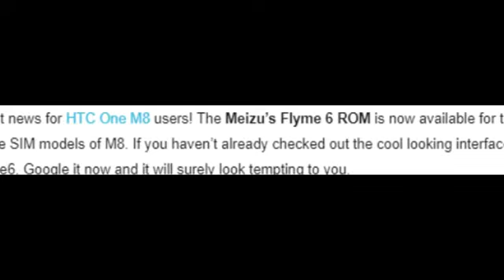Install the latest Android 6.0 based Flyme 6 custom ROM in your HTC One M8